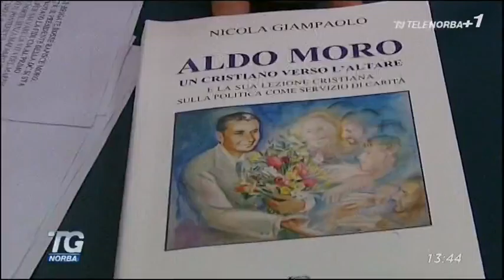Rutigliano, presentazione libro su Aldo Moro di Nicola Giampaolo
Servizio di Maria Liuzzi per il Tg Norba sulla presentazione del libro di Nicola Giampaolo "Aldo Moro, un cristiano verso l'altare" avvenuta a Rutigliano presso la sala consiliare del Comune il 22 marzo 2016.